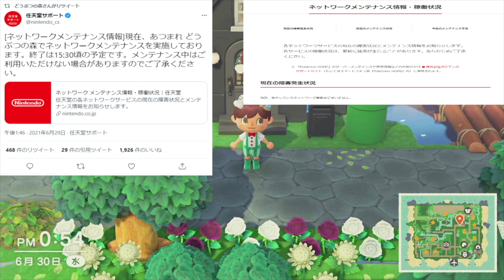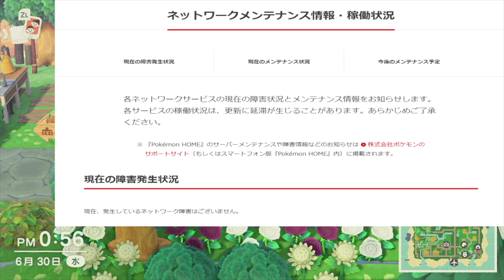【あつ森】突然！「あつ森」に緊急メンテナンスがあったけど何が変わったのか？【あつまれどうぶつの森/アプデ/アップデート】